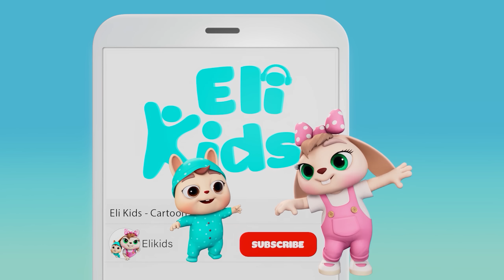Swimming Song | Eli Kids Educational Songs & Nursery Rhymes